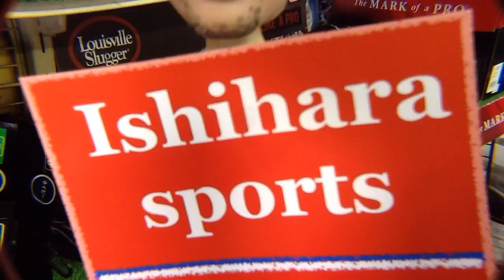IP SELECT 全紐替え２ Relace a glove #1093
I relaced IP SELECT infielder's glove last night. It is a custom glove. I measure all laces today. I hope I can be of any help to you. Thank you !
昨夜、お客さま持ち込みの アイピーセレクト オーダーグラブ をリレースしました。今日は全紐替えしたグラブレースの長さを測ります。